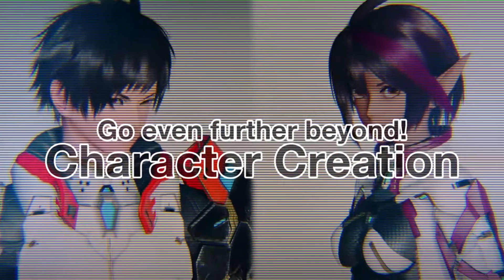Phantasy Star Online 2: New Genesis New Overview Trailer